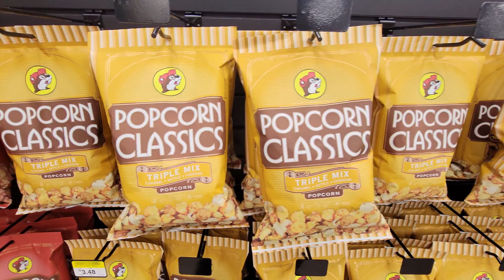My Trip to Buc-ee's Part 34 - July 30, 2022